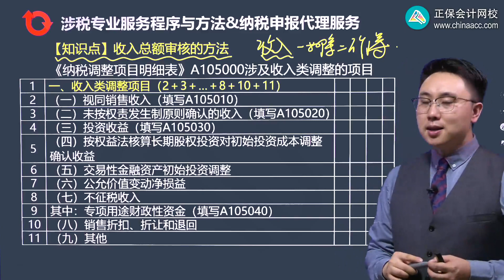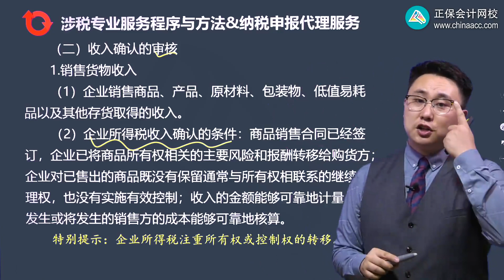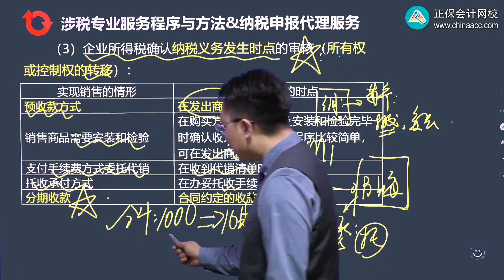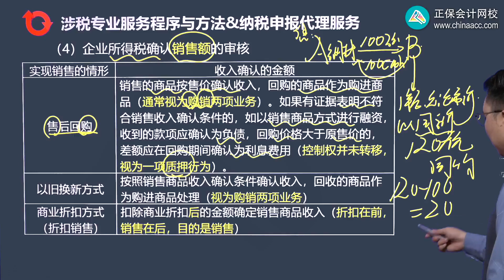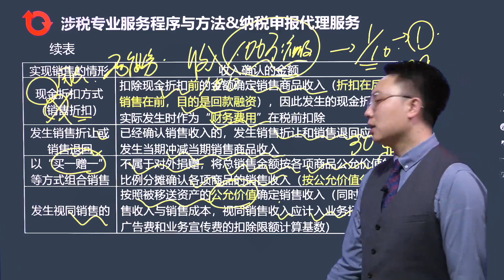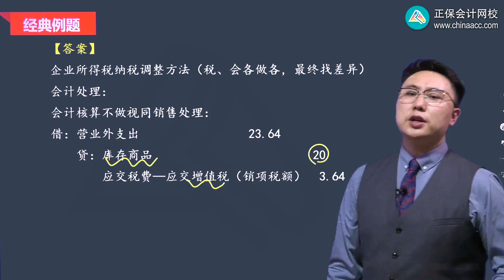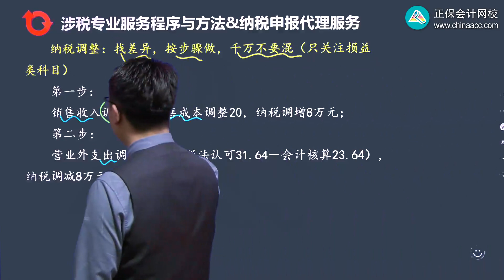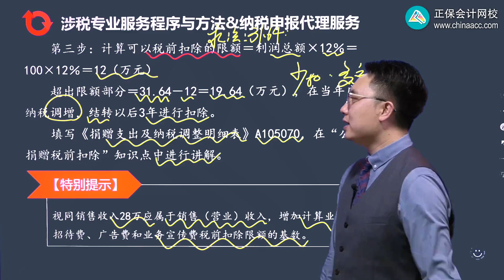2022 税务师 涉税实务 肖晴初 基础精讲班第0321讲 企业所得税中收入的概念和销售货物收入的审核